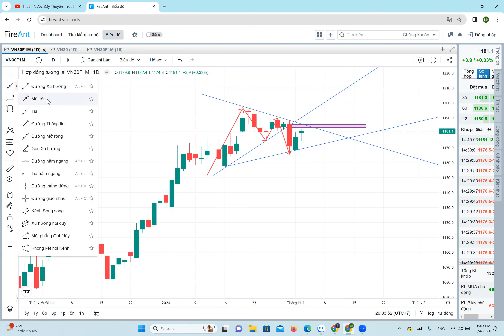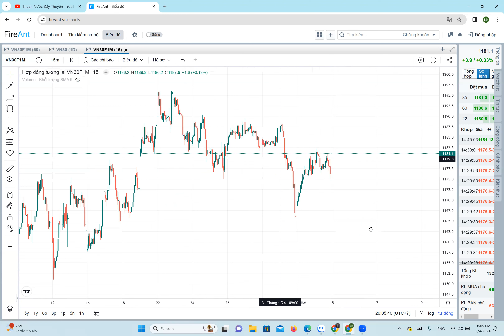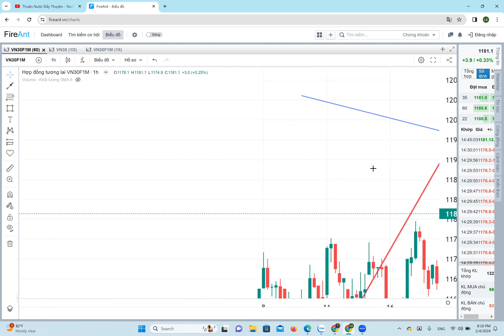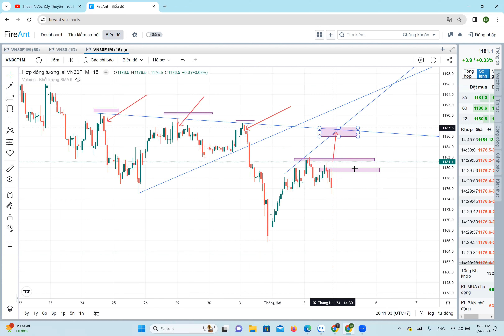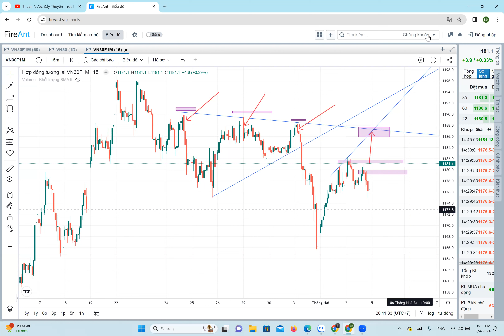Vùng lưỡng lự, lệnh Short phiên mai | Thuận nước đẩy thuyền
*Lưu ý: Kênh chia sẻ kiến thức, đầu tư, trading - Ko khuyến nghị mua bán, giao dịch. Nhà đầu tư tự chịu trách nhiệm trước mọi quyết định của mình;